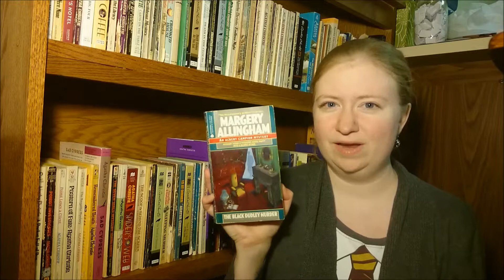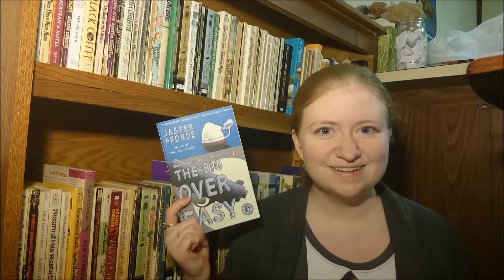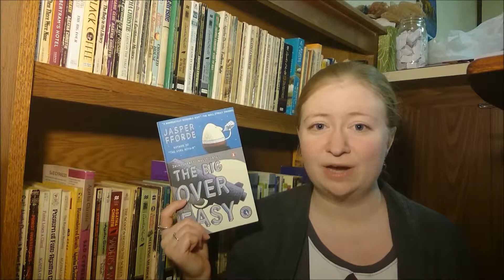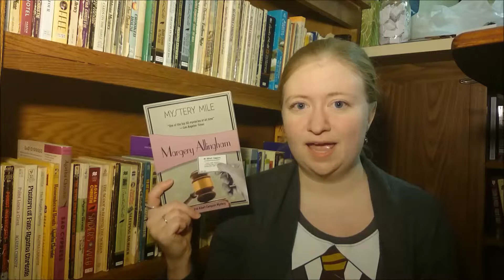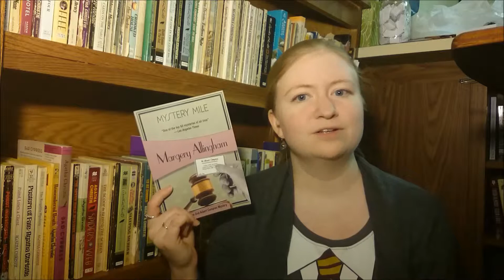October Wrap Up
My October Wrap Up, talking about the five books I read in October!
The Black Dudley Murder by Margery Allingham
The Pelican Brief by John Grisham
The Big Over Easy by Jasper Fforde
The Great Train Robbery by Michael Crichton
Mystery Mile by Margery Allingham